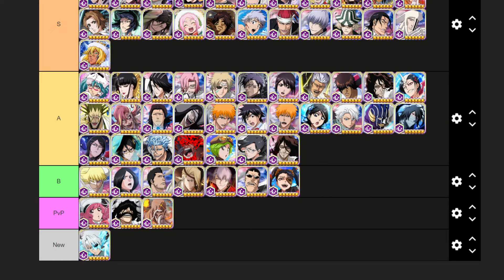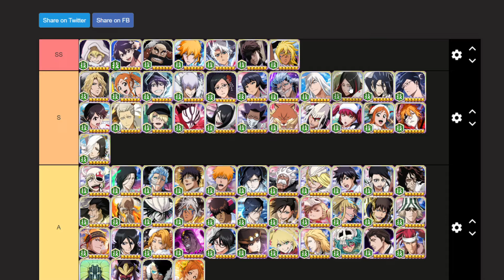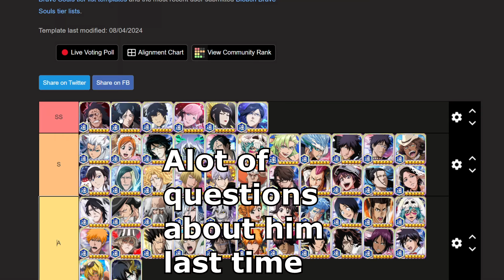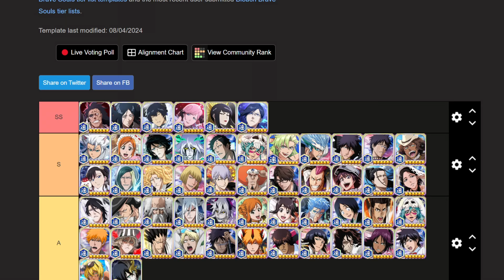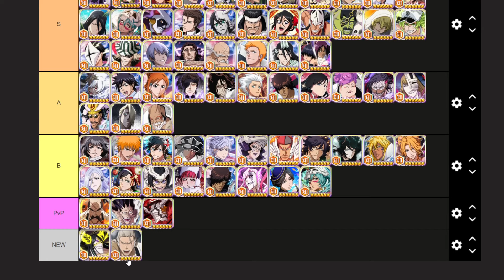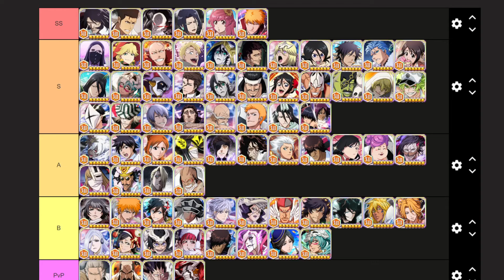RANKING THE BEST PVE CHARACTERS IN THE GAME JULY 2024 TIERLIST!!! | Bleach: Brave Souls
Who's your #1 in each attribute?